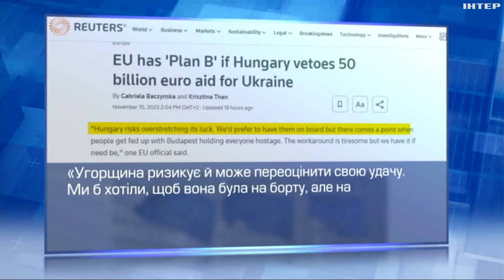ЄС має "план Б" для виділення Україні €50 млрд у разі вето Угорщини